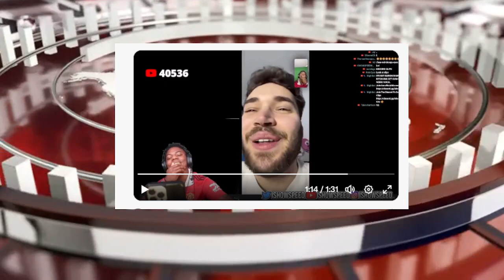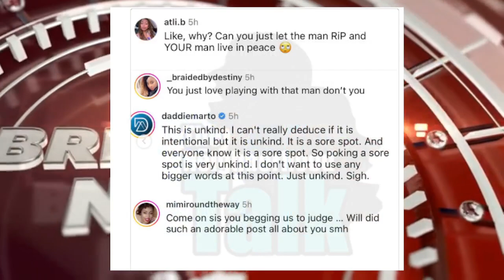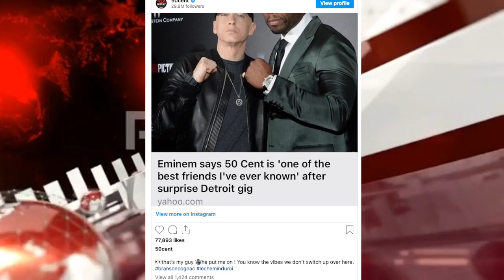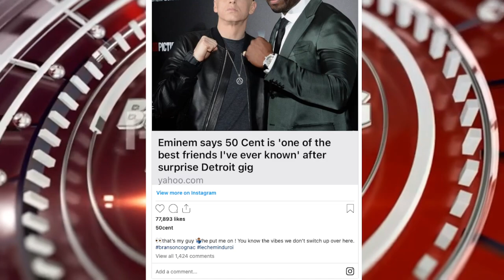Jada VIOLATES Will Smith, Remy Ma Found TUBI VERSION Papoose, Tekashi Says Didnt Pay Kodak Black $1M